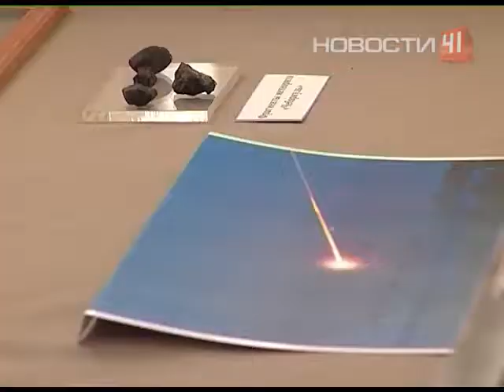Шутя, подводим итоги 2013 года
О самых заметных событиях с юмором расскажет «Красная Бурда»